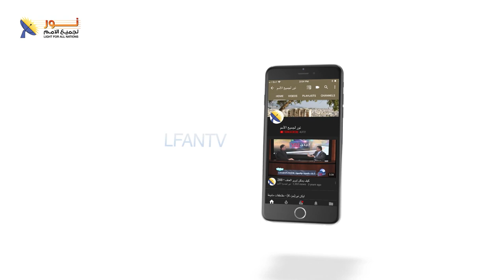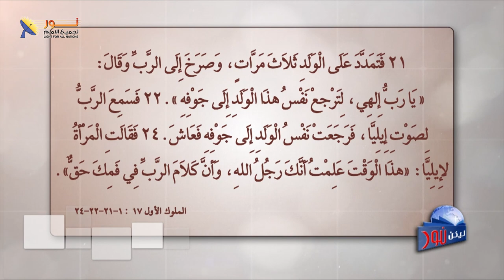ليكن نور - الحلقة ٥١٨ - إيليا .. رجل الله .. نبي حقيقي